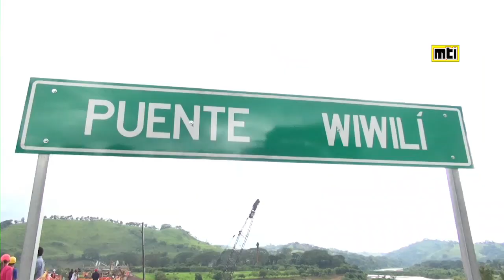Avanza en la construcción del Puente Wiwilí que conectará a Nueva Segovia y Jinotega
En su visita de trabajo al departamento de Nueva Segovia, el ministro de Transporte e Infraestructura (MTI), general en retiro Oscar Mojica, supervisó las obras de construcción del histórico Puente Wiwilí.

Puente de 313 metros de longitud que conectará definitivamente a los departamentos de Nueva Segovia y Jinotega. Este magnífico proyecto del Gobierno Sandinista avanza en un 65%.

“Este es el segundo puente más grande de Nicaragua, tiene una longitud de 313 metros. Las obras iniciaron hace 14 meses y tenemos un avance del 65%. El puente ya cuenta con 60 metros lineales terminados”, indicó el general en retiro Oscar Mojica.

El ministro indicó que este mega proyecto que contará con 12.10 metros de ancho, dos carriles y andenes peatonales, estará listo a finales del mes de diciembre. Y en los primeros días del año 2022 empezará a brindar sus servicios a todas las familias nicaragüenses.